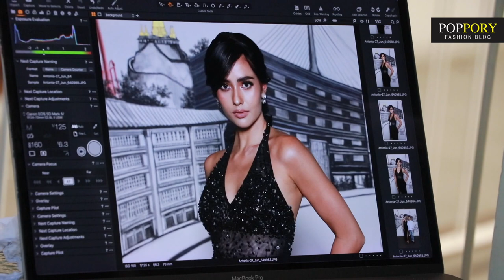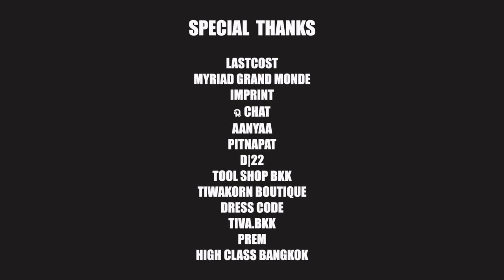Behind the scenes : LOOKBOOK Anntonia Porsild : MISS SUPRANATIONAL 2019-20 | VDO BY POPPORY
Behind the scenes: LOOKBOOK Anntonia Porsild / MISS SUPRANATIONAL 2019-20

เบื้องหลังการถ่ายภาพแฟชั่นของ แอนโทเนีย MISS SUPRANATIONAL 2019-20
ตลอดระยะเวลาการเดินทางไปอำลาตำแหน่ง ณ ประเทศโปแลนด์
กับเสื้อผ้าจากผู้สนับสนุนอันแสนพิเศษ ซึ่งเป็นเสื้อผ้าแบรนด์ไทยทั้งหมด

เนื่องจากเป็นความต้องการของแอนโทเนีย ที่ต้องการสนับสนุนแบรนด์ไทย ผู้ประกอบการและนักศึกษาให้ได้มีโอกาสแสดงศักยภาพและความสามารถของตนเองผ่านเสื้อผ้า โดยการสวมใส่ของแอนโทเนีย
รวมไปถึงการสนับสนุนแบรนด์ไทยให้ได้เป็นที่รู้จักในระดับนานาชาติ

ทั้งนี้แอนโทเนียและทีมงานทุกฝ่าย ขอบขอบพระคุณผู้สนับสนุน เสื้อผ้าและเครื่องประดับแบรนด์ไทยทั้งหมด
ซึ่งมีรายนามดังต่อไปนี้
LASTCOST
MYRIAD GRAND MONDE
IMPRINT
ฉ CHAT
AANYAA
PITNAPAT
D|22
TOOL SHOP BKK
TIWAKORN BOUTIQUE
DRESS CODE
TIVA.BKK
PREM
HIGH CLASS BANGKOK

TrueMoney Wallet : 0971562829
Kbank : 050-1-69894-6